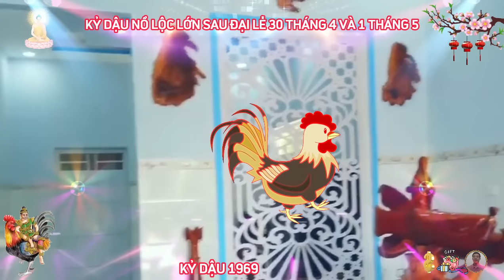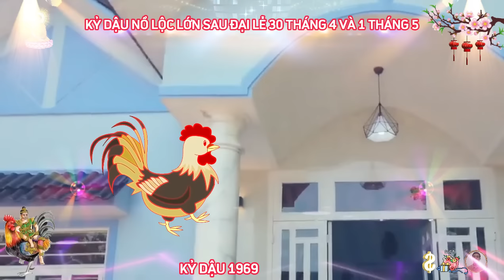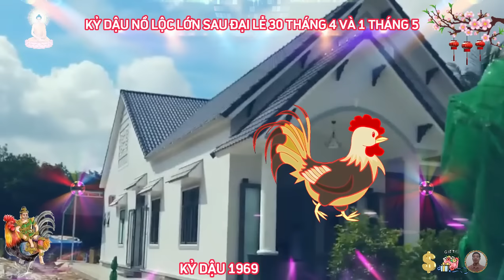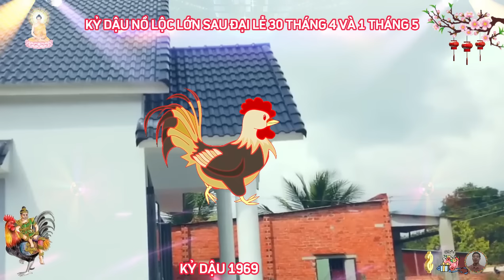🔴 LỘC THẦN TÀI Sau ĐẠI LỄ 30.4, KỶ DẬU 1969, TIN VUI TỚI TẤP, TIỀN BẠC ÙA VỀ, GIÀU ĐẾN GIÀ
xem tử vi tháng 5 dương lịch, sau đại lễ 30 tháng 4 và mùng 1 tháng 5 này, người tuổi kỷ dậu sẽ có nhiều bước tiến lớn trong sự nghiệp, đạt được nhiều thành tựu ở thời điểm này, có thể nói đây là thời điểm cực kỳ thuận lợi cho các bạn tuổi kỷ dậu trong công việc, sự nghiệp.
 sự hỗ trợ của nguyệt lệnh lâm trường sinh, đem đến cho người tuổi này nhiều điều thuận lợi, làm gì cũng suôn sẻ, tới nơi tới chốn, tâm trạng nhờ vậy cũng có nhiều chuyển biến tích cực, sự hứng khởi giúp bạn trở nên vô cùng nổi bật.